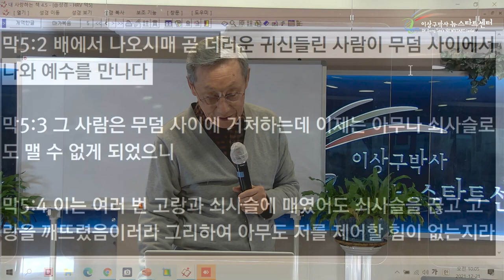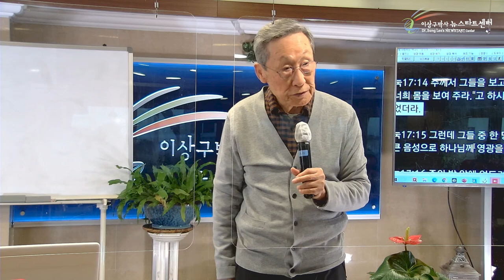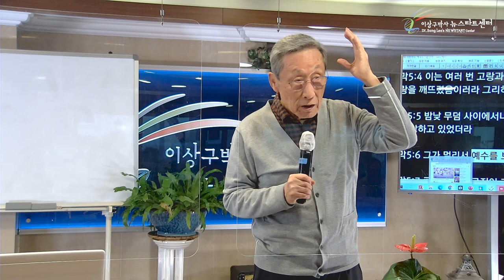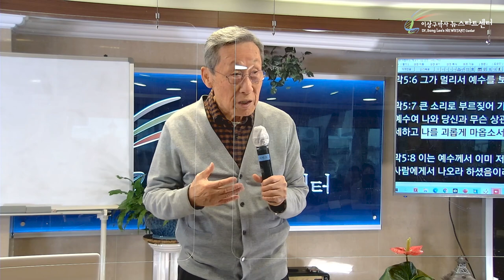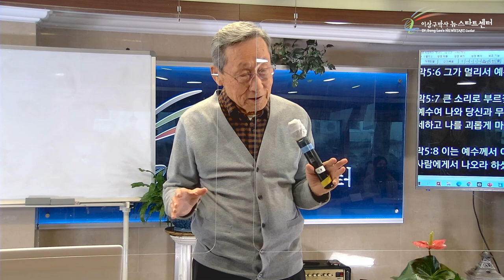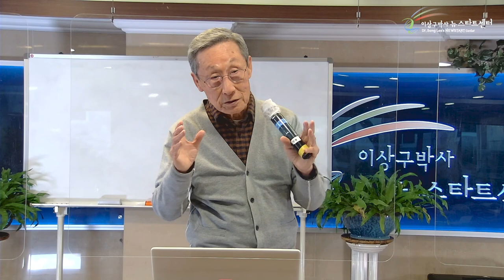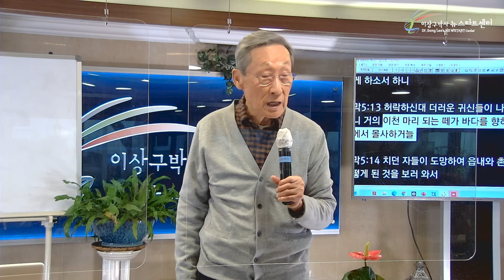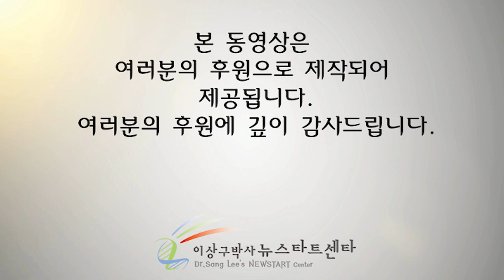[14강] 귀신들린 자를 구원하시다.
문의전화
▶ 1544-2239